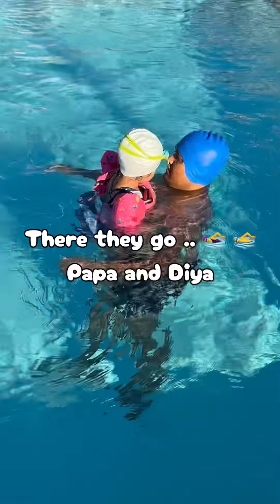A day in the pool with Papa 👴 😄